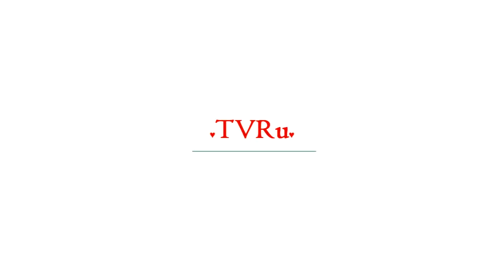Путин накормил престарелую жену Макрона борщом | TVRu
Президент Франции Эмманюэль Макрон вместе с супругой Брижит прибыл в Санкт-Петербург для участия в XXII Международном экономическом форуме (ПМЭФ). Стало известно, чем потчевал французских гостей российский лидер Владимир Путин. Встречая у Константиновского дворца Макрона с супругой, Путин подарил первой леди Франции букет цветов. Прогулявшись по террасе с видом на Финский залив, главы государств н...